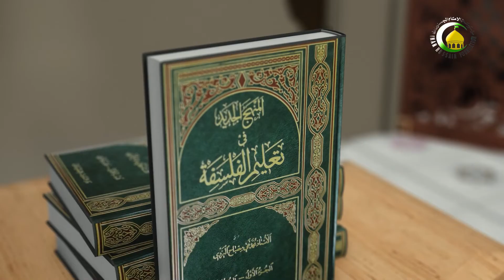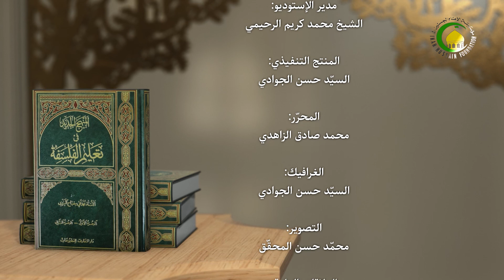135 الجزء الثانی، تجرد الإدراک، الدلیل الثالث هو أننا...، ص218 - الأستاذ: سماحة الشیخ فضیل الجزائری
135    الدرس135 الجزء الثانی، تجرد الإدراک، الدلیل الثالث هو أننا...، ص218 - الأستاذ: سماحة الشیخ فضیل الجزائری